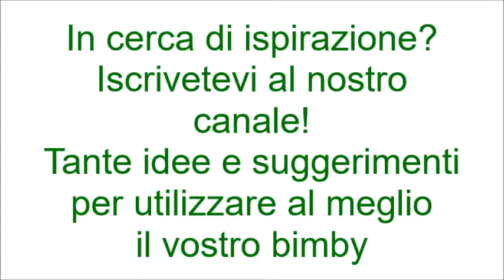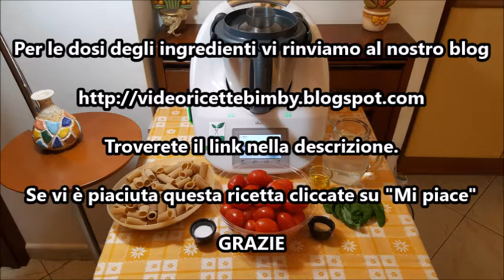Pasta integrale alla carrettiera risottata per bimby TM6 TM5 TM31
Ingredienti:
800 g di pomodori piccadilly
320 di pasta integrale
500 g di acqua
1 cucchiaino e mezzo di sale
1 spicchio d'aglio
20 g di olio e.v.o.
basilico q.b.